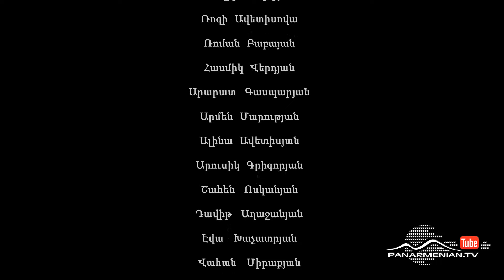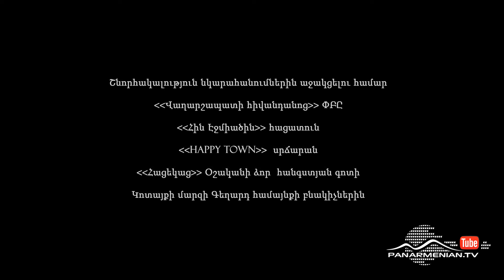Սև հանքեր, Սերիա 22 / Black mines / Sev hanqer